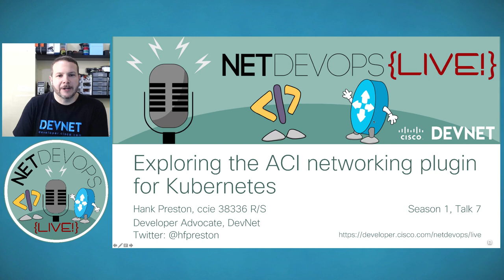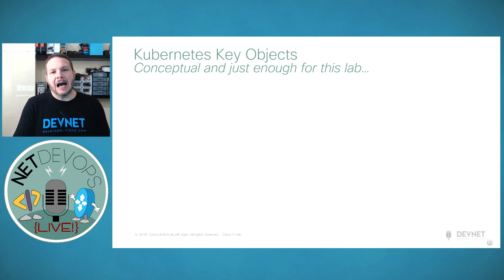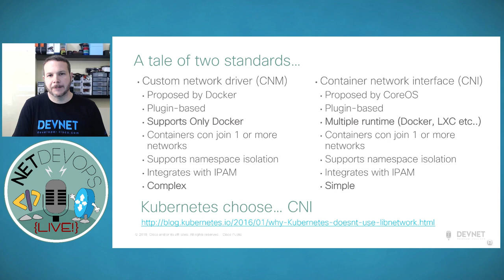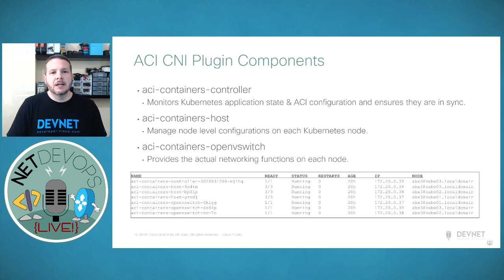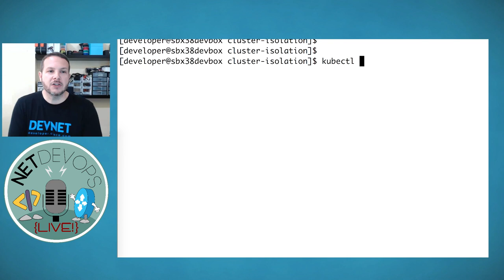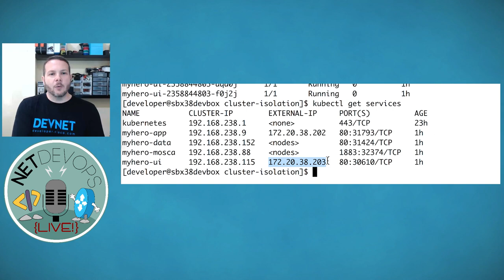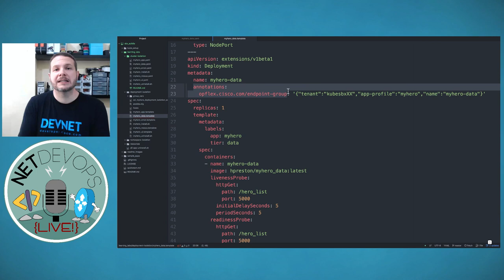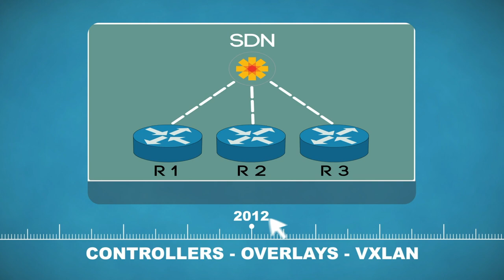Exploring the ACI networking plugin for Kubernetes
Season 1, Talk 7 of NetDevOps Live! Hank Preston explores the ACI CNI plug-in for Kubernetes.

Topics Covered - Time Links
- Introduction 0:44
- Kubernetes Basics 1:42
  - What is Kubernetes? 4:07
  - Kubernetes Objects 9:17
  - Networking and CNI 14:46
- ACI + Kubernetes
  - Why ACI for Kubernetes?  17:20
  - Network, Application, and Security Roles 19:59
  - ACI CNI components 23:20
  - Application Isolation and Segmentation Options 24:54
- Demonstration 28:57
  - Explore Kubernetes VMM Domain 29:53
  - Standard Cluster view from APIC 31:56
  - Deploying Applications in Cluster Isolation 33:40
    - Load balancing and NAT for Services 37:42
    - Segmentation concerns with cluster isolation 43:41
  - Deploying Applications with Deployment Isolation 46:08
    - Matching Application Architecture to ACI Policy 46:29
    - Verification of policy segmentation 51:42
- Summary 54:44
  - Webinar Resources 55:16
  - Code Exchange Challenge 56:19

Episode Description:
Enterprises all over are embracing Kubernetes as the foundation for their cloud-native, microservice applications. As such, the topic network security for containerized infrastructure comes to mind. The ACI CNI Plugin for Kubernetes brings the power of Application Centric Infrastructure (granular segmentation, robust operational visibility, and unsurpassed network performance) to the Docker-container driven infrastructure of Kubernetes.

In this session, you'll have a chance to see all of this in action through a guided exploration of an ACI integrated Kubernetes cluster. We'll start by looking at how a typical application looks after being deployed to Kubernetes. See each individual container and pod show up within the ACI operational dashboards. Look at how the load balancing and traffic routing is handled within the network by ACI, just like any other application environment. With that understood, we'll enhance the policies applied to the application by segmenting applications by name spaces for better isolation between running applications. But we won't stop there, before we're done we'll have built contracts to explicitly control the flow of traffic between the tiers of the application to ensure business and security policies are applied to containerized applications running within Kubernetes.

NetDevOps Live! is produced by Cisco DevNet.